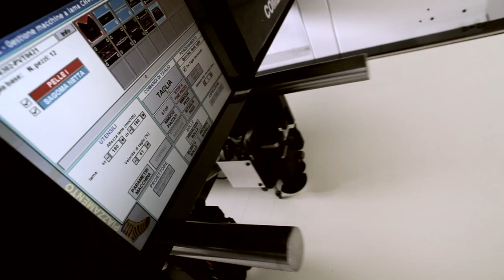Made in Italy - The Marc Jacobs 'Incognito'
Introducing The Incognito...

The Marc Jacobs Fall 2014 Handbags mark a return to classic luxury: clean lines, an elegant palette, luxurious materials and rich details. The Incognito is an interpretation of a conventional shape, the classic doctor’s bag, reimagined with bold details that Marc Jacobs is known for. The Incognito is impressive in its simplicity, tenacity and polish.

Handmade in Milan, Italy and available in Marc Jacobs stores now.